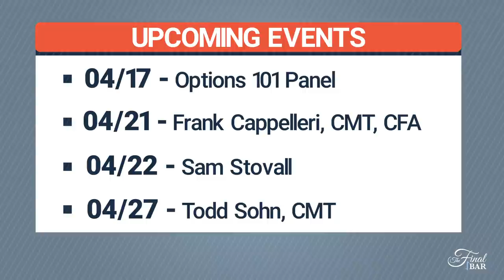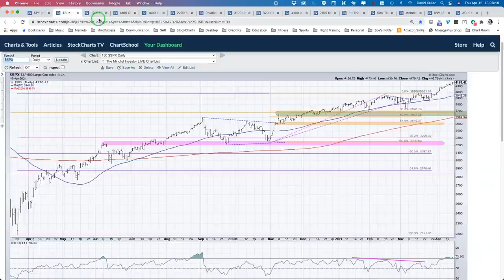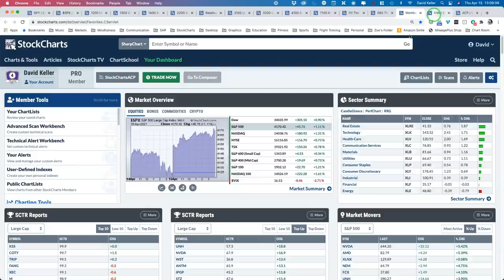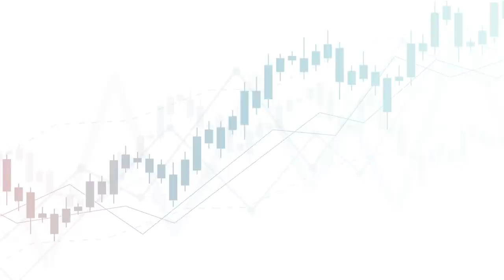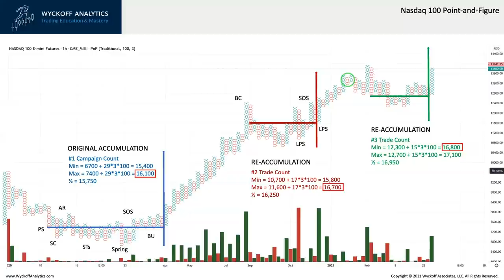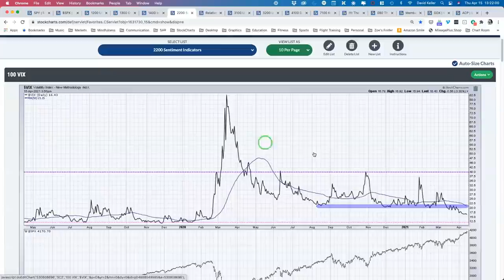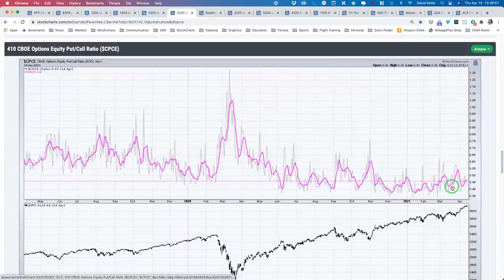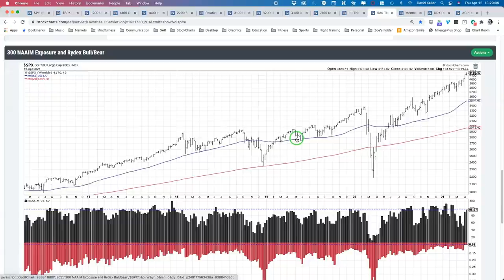Nasdaq Pushes Higher on Wyckoff Re-Accumulation | David Keller, CMT | The Final Bar (04.15.21)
Guest Roman Bogomazov of Wyckoff Analytics shares a point and figure chart of the $NDX that measures much higher than current levels.  Host David Keller, CMT recaps the latest sentiment readings and why precious metals may see further upside.

0:00 - Intro
3:34 - Market Recap
13:25 - Roman Bogomazov
20:10 - Getting Sentimental
26:52 - 3 in 3